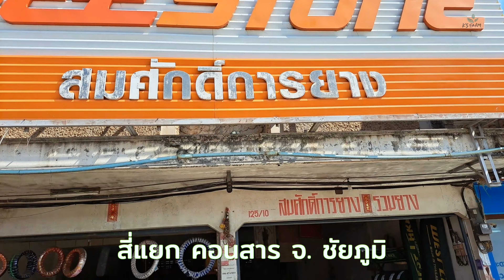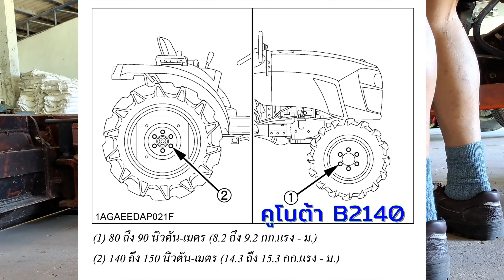VLog บันทึกการ​ปะยางหน้า รถไถ คูโบต้า B2140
บันทึก​การปะยางล้อหน้าซ้าย รถไถ คูโบต้า B2140
ถอดไปปะ มีรูรั่วที่ยางใน แต่ไม่มีรอยที่ยางนอก

ยางรถไถ มีทิศทางการหมุนตามลายดอกยาง เวลาใส่ต้องดูให้ดี
จะมีลูกศรบอกทิศทางการหมุนบนขอบยาง
น๊อตล้อ ควรใช้ประแจปอนด์ขัน ตามแรงขันที่กำหนดไว้ในคู่มือ